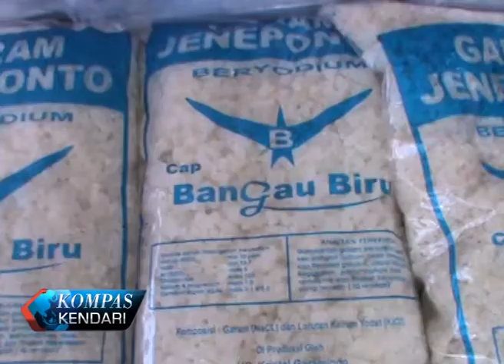POLDA SULTRA SITA 50 TON GARAM ILEGAL TANPA IZIN EDAR